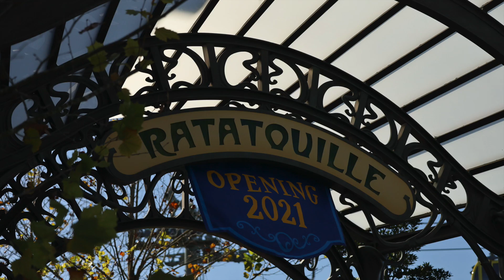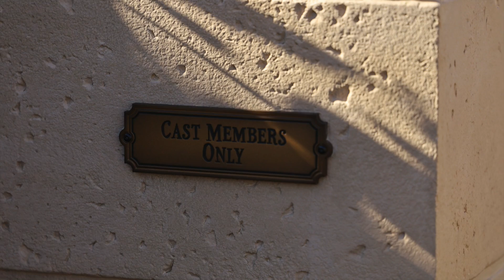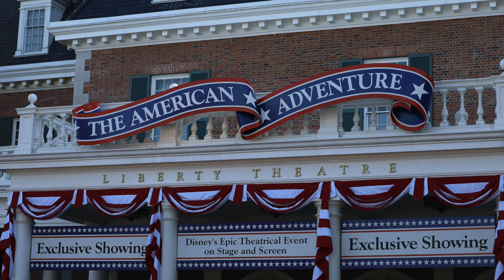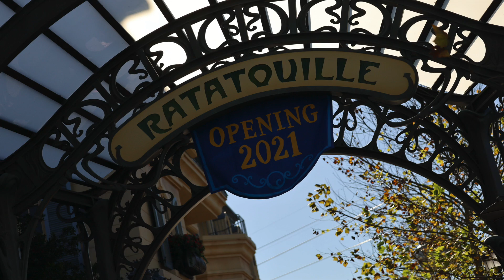RATATOUILLE EPCOT AREA OPENS! SLIDESHOW TOUR OF EXPANSION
RATATOUILLE area of EPCOT has just opened half way and we got to experience the rich detail this new expansion has to offer. Hopefully the ride opens this Spring to enjoy! Do you think this ride will open soon or wait until summer? Also, can you spot the hidden mickeys?